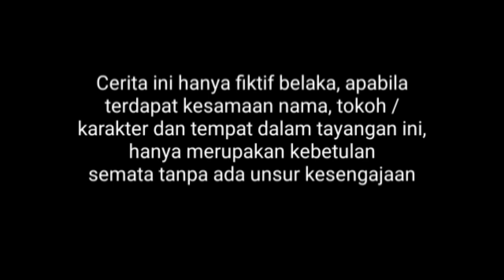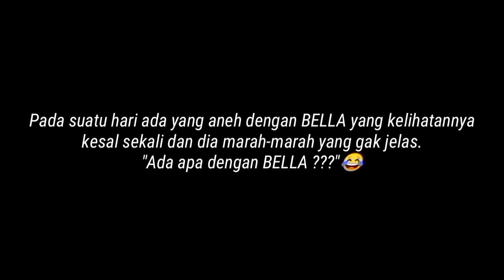Part 8 Film Pendek Lucu Indonesia Terbaik 2021 Yang Bikin Ngakak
Film Pendek Lucu Indonesia Terbaik 2021 Yang Bikin Ngakak Part 8

Film ini mengisahkan tentang BELLA yang lagi kesal sama srseorang